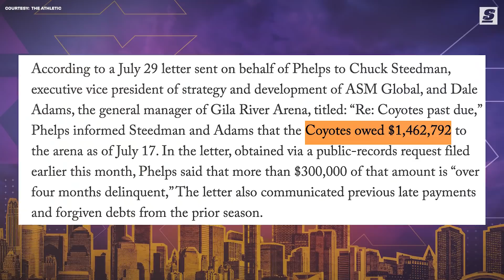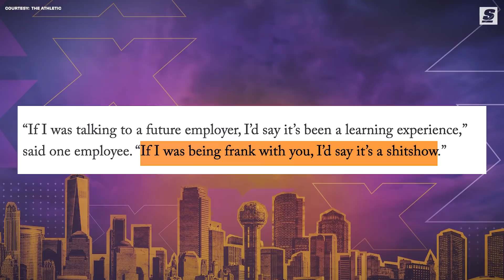Are The Coyotes Leaving Arizona For Good?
The Arizona Coyotes are currently homeless beyond this coming season. The City of Glendale made that a matter of fact when it announced the Coyotes' lease at city-owned Gila River Arena won't be renewed past 2021-22. If you know anything about the franchise, it's hardly shocking to see the Coyotes at a crossroads. Miserable results on the ice, and instability off it, have come to define the Sun Belt franchise. Is this truly the beginning of the end for NHL hockey in the state of Arizona? Or is this simply another plot twist in what's become a 25-year-long soap opera in the desert?

Written By: John Matisz (@MatiszJohn | Twitter)
Narrated By: Esfandiar Baraheni (@JustEsBaraheni | Twitter)
Produced & Edited By: Esfandiar Baraheni (@JustEsBaraheni | Twitter)